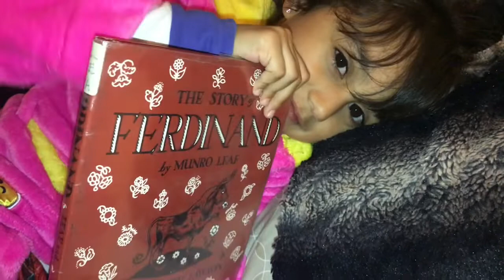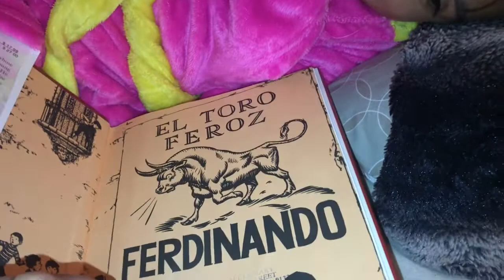Happy Thanksgiving Day Vlog 2018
We are a family of 4 and upload daily family friendly Vlogs! Our channel name is Familydd. day in our life...
 Celebrating Thanksgiving with the family